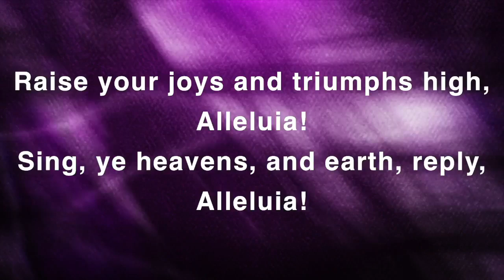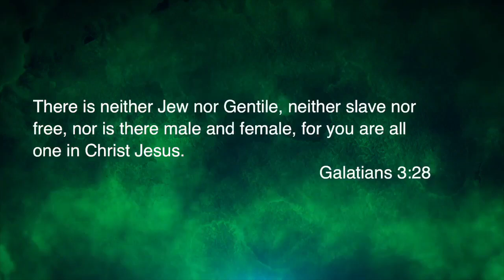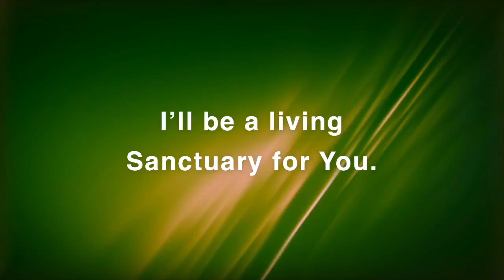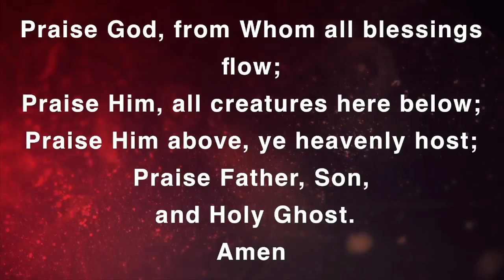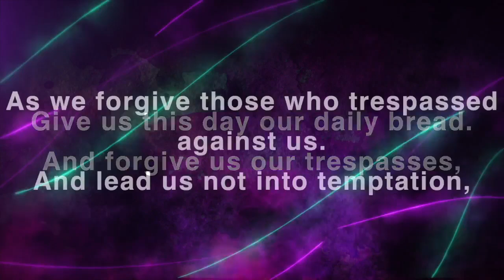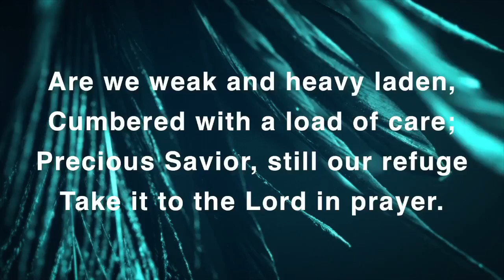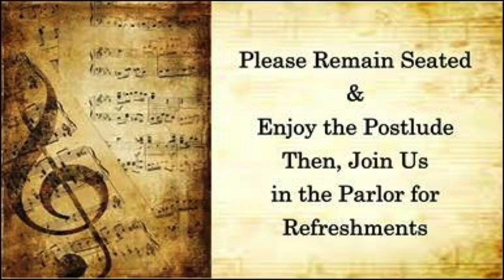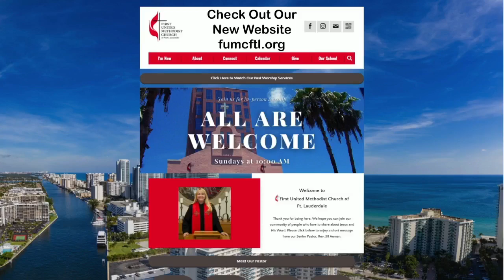Love of God and Neighbor Piety and Mercy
Glorious Sunday! Please enjoy a special inspiring message from Pastor Jill, with music led by Todd Farling and Alain Ortiz accompanied by the FUMC Orchestra and the FUMC Choir.

We accept tithes and gifts through the mail at 101 SE 3rd AVE. Fort Lauderdale, Fl. 33301 or you are able to give online by visiting us at and going to the “Give” tab on the first page. Be blessed, be safe, be healthy and have a wonderful week.